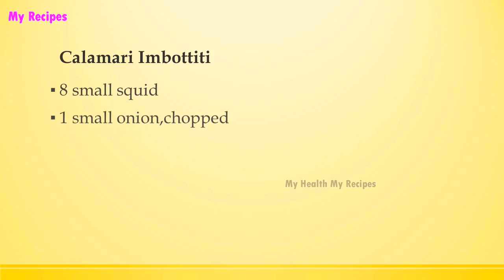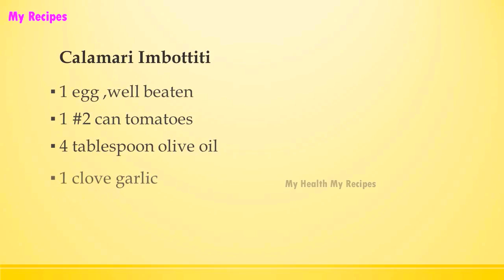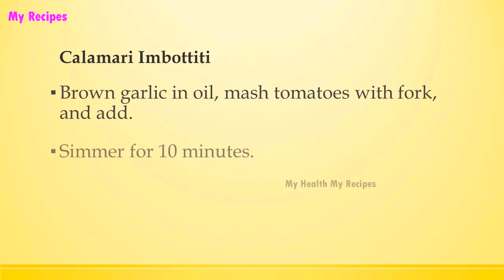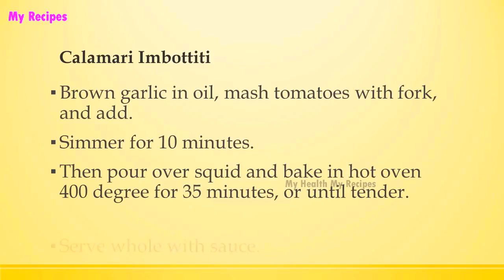Calamari Imbottiti | ITALIAN FOOD RECIPES | RECIPES LIBRARY | MY RECIPES